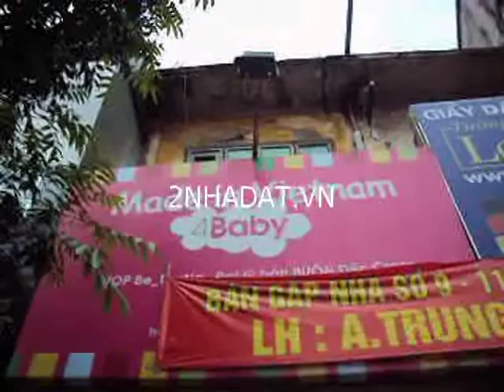Bán nhà Số 9 Tôn Đức Thắng, Đống Đa, Hà Nội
Bán nhà Tông Đức Thắng, Đống Đa, nhà mặt phố. Địa chỉ Số 9 Tôn Đức Thắng, Đống Đa, Hà Nội. Diện tích 84 m2, mặt tiền 3.3m. 2, nhà nằm trong khu trung tâm vị trí đẹp gần ngã tư Tông Đức Thắng, Cát Linh, giao thông thuận tiện, gần văn miếu, sân vận động Hà Nội, sổ đỏ chính chủ. Giá bán 294 triệu/m2.